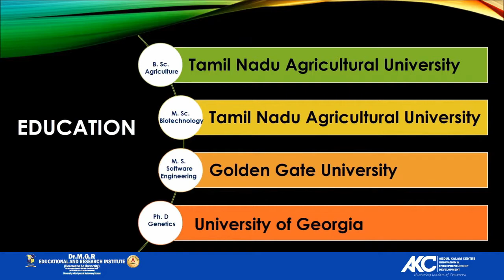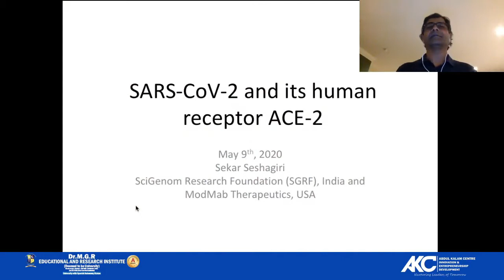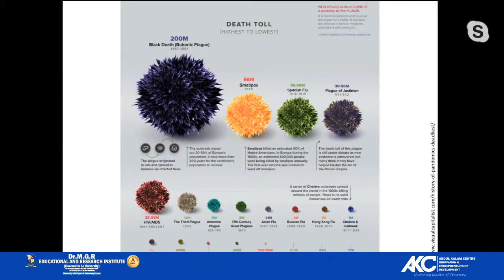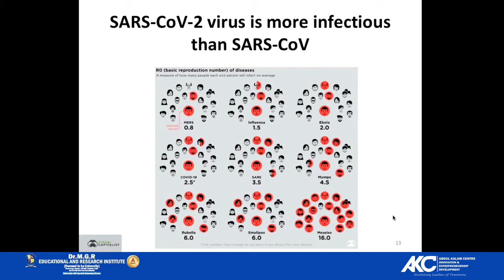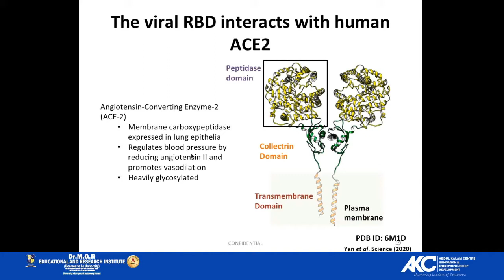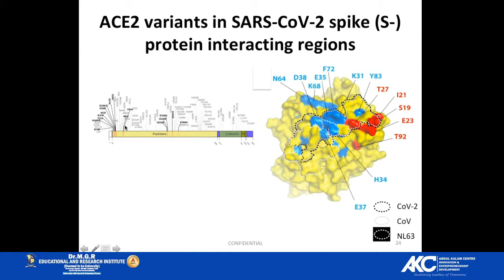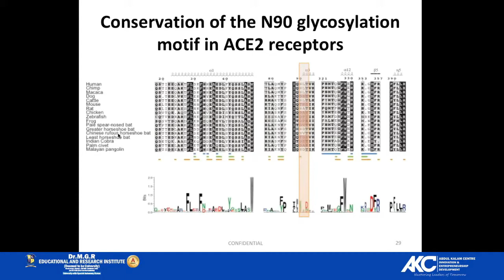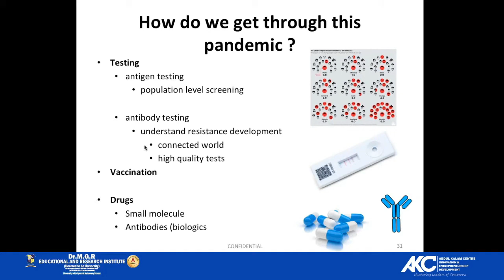SARS-COV-2 RECEPTOR ACE2 ANALYSIS TO TACKLE COVID-19 by Dr. Sekar Seshagiri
Challenges in Building Collaborations in Research and Innovation
One day Faculty Development Program, May 9th 2020
Organized by
Faculty of Humanities and Science – Adayalampattu Phase-II Campus
Dr. A. P. J. Abdul Kalam Center of Excellence in Innovation and Entrepreneurship
SARS-CoV-2 receptor ACE2 analysis to tackle COVID-19
Dr. Sekar Seshagiri,
President, SGRF, India & CEO/CSO, ModMab Therapeutics, USA